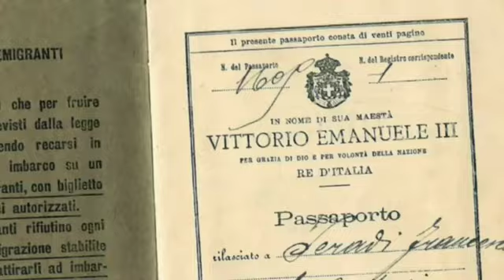Italian Walk of Fame 2009 - Nick Mancuso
International award winning actor Nick Mancuso promotes the Italian Walk Of Fame in this commercial.